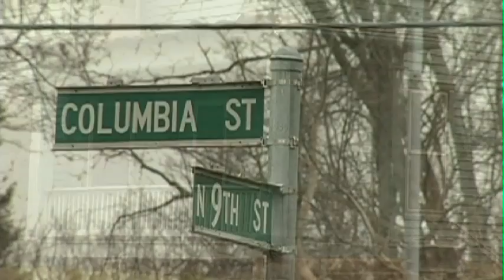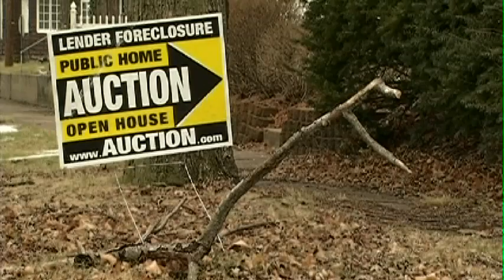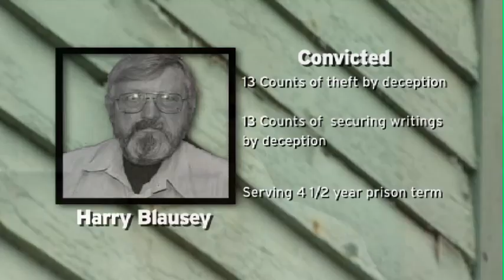Mortgage Scam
Many people throughout the nation are trying to figure out how to stay in their homes as the face the possibility of foreclosure, and homeowners in Southeastern Ohio are no different. In Licking County, Ohio, the Moran family reached out for help and became victims of a scam.  WOUB Reporter Tim Sharp has the story of  Malissa Moran, who says she wishes she had listened to her head and not her heart.

On Thursday, February 18, 2010 at 8:00 pm, experts take to the WOUB-TV airwaves to take calls from viewers in order to help them with foreclosure questions.  There are many resources available to homeowners who may be facing foreclosure.  This live Newswatch Special will provide answers to those who may be uncertain on where to find help in South Eastern Ohio.